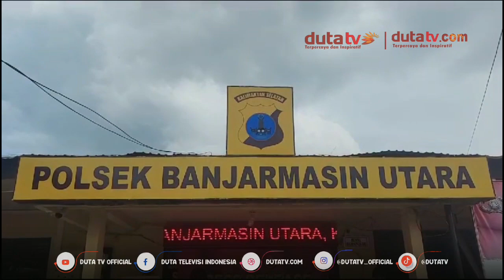Isra Mengaku Kabur ke Medan Untuk Bertemu Anak | Berita Terkini